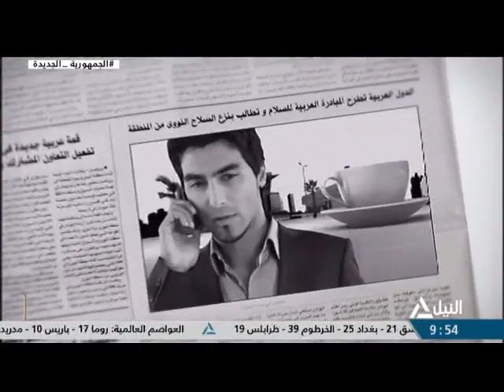هذا الصباح 15-4-2023 - وزارة الزراعة تكثف استعدادتها بالحدائق لاستقبال الزوار خلال الأعياد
وزارة الزراعة تكثف استعدادتها بالحدائق لاستقبال الزوار خلال الأعياد
هاتفيا: محمد رجائى - رئيس حديقة الحيوان